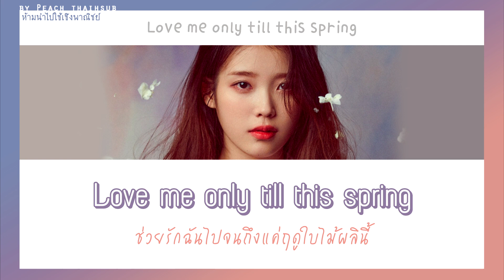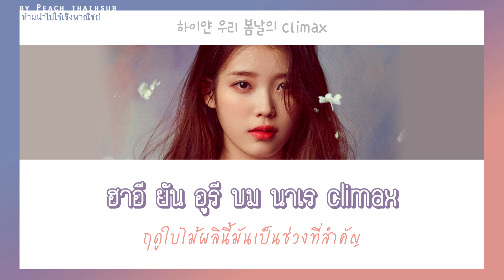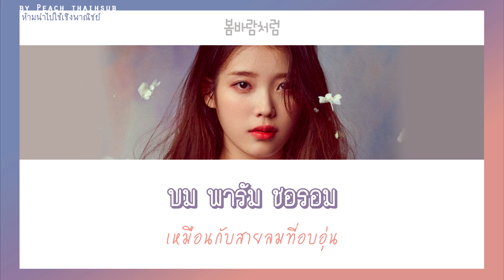[COLOR CODED/THAISUB] IU - Lilac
- แปล/แบ่งท่อน ผิดพลาดตรงไหนขออภัยด้วยค่ะ
- ถ้าชอบฝากกดไลค์ กดแชร์ กดติดตาม และอย่าลืมกดกระดิ่งแจ้งเตือนจะได้ไม่พลาดเพลงเกาหลีใหม่ๆ นะคะ

｡+｡*｡✧ *:･ﾟ｡+｡*｡✧ *:･ﾟ｡+｡*｡✧ *:･ﾟ｡+｡*｡✧ *:･ﾟ｡+｡*｡✧ *:･ﾟ｡+｡*｡✧
Eng-Thai Translation: Peach_thaisub
Karaoke sub: Peach_thaisub